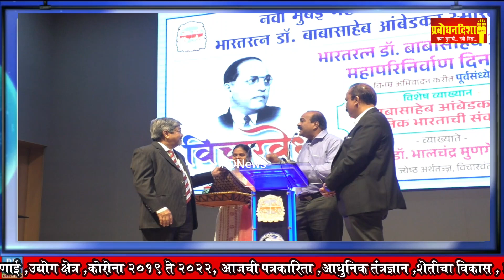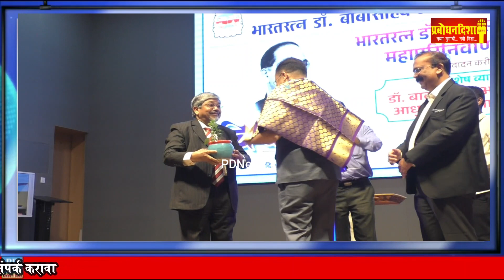डाँ. बाबासाहेब आंबेडकरनां संघर्ष करावा लागला,बाबासाहेब हे सर्वांचे आहेत - डाँ.मुणगेकर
डाँक्टर बाबासाहेब आंबेडकर यांनी समता ,स्वतंत्र, बंधुत्व आणि न्याय या तत्वावर भारतीय समाज निर्माण व्हावा यासाठी प्रयत्न केला परदेशाशी संघर्ष करणं वेगळ , पण भारतातच डाँक्टर बाबासाहेब आंबेडकरनां संघर्ष करावा लागला भारतातील प्रत्येक नागरिकांनी समज केला आहे की बाबासाहेब हे फक्त दलितांचे नेते आहेत, बाबासाहेब हे सर्वांचे आहेत हे आजच्या नेत्यांनी जनतेला पटवून दिले पाहिजे - डाँक्टर भालचंद्र मुणगेकर डाँक्टर बाबासाहेब आंबेडकर स्मारक हे ज्ञानचे स्मारक आहे राज्यातील जनतेनी या स्मारकाला भेट देऊन त्यांच्या विचाराची प्रेरणा घ्यावी #-आयुक्त राजेश नार्वेकर
prabodhandishanews pdnews politicsnews socia dr. babasaheaambedakr